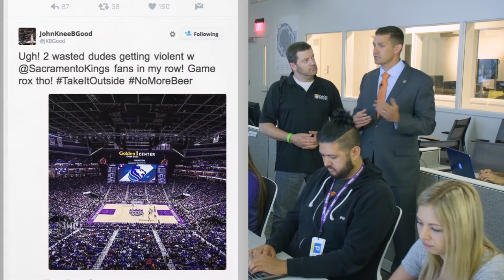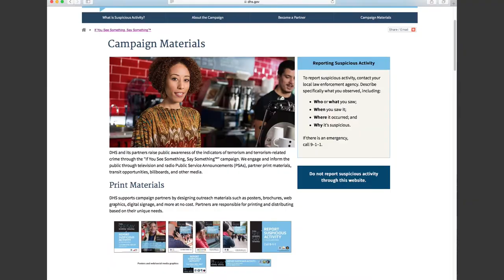Cal OES INSIDE LOOK: STADIUM SECURITY AND AWARENESS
Large arenas and stadiums pose many security challenges. This "Inside Look" edition examines what you can do to help authorities and each other stay safe.